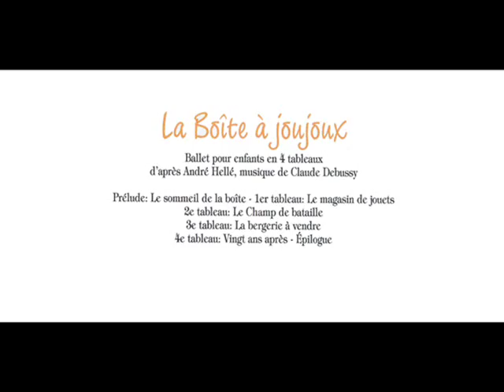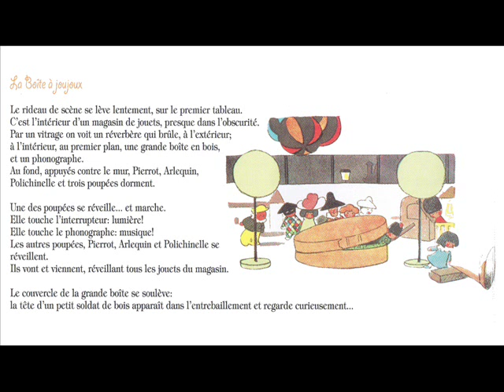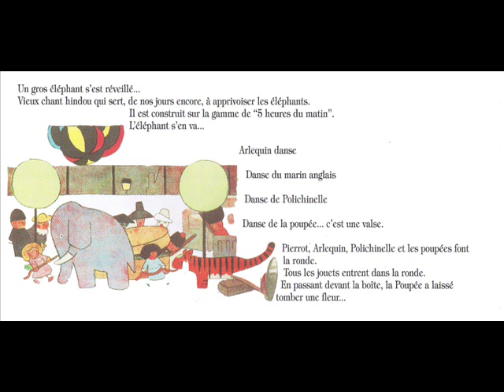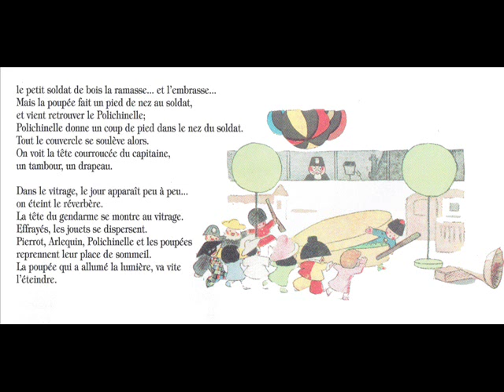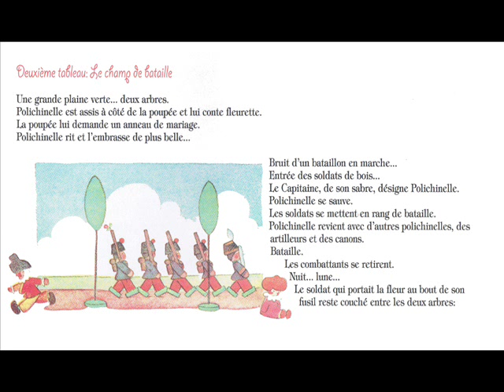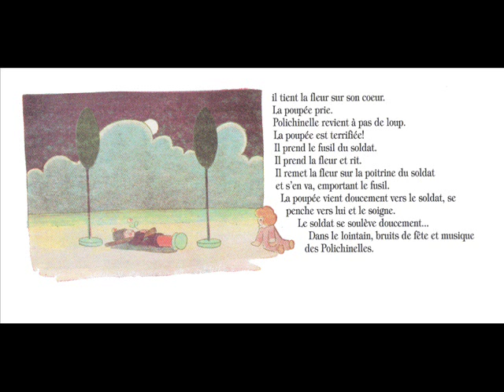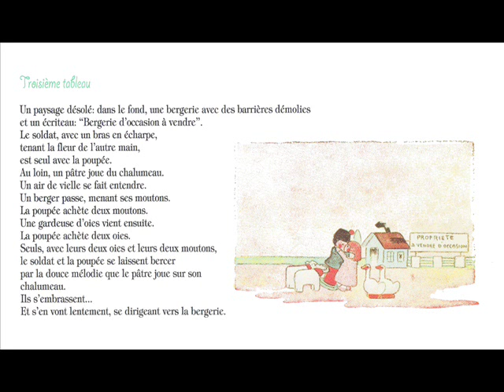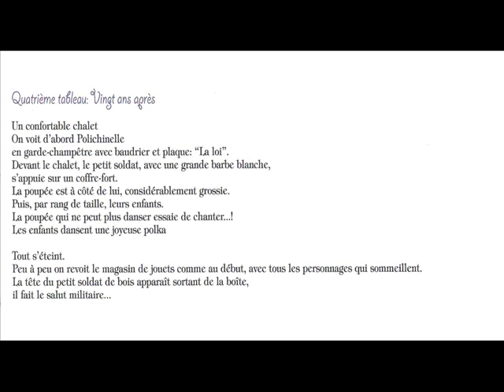La boîte à joujoux ❉ Kim Yaroshevskaya & Stéphane Lemelin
Un conte d'André Hellé narré par Kim Yaroshevskaya et joué au piano par Stéphane Lemelin sur une musique de Claude Debussy. ACD 2 2161